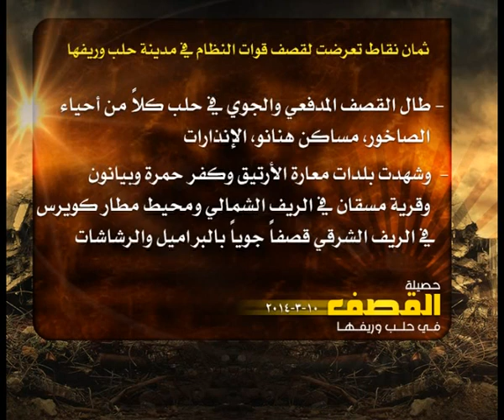حصيلة القصف في حلب 10 3 2014